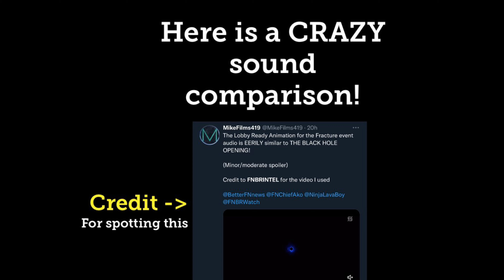Fortnite - Chapter 3 Fracture END event BLACKHOLE 2.0!? (Sound Compairson) Showcase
This is crazy. They sound very similar!

Shoutout to MikeFilms419 for spotting this similarity!

Epic Teasing another black-hole type event?